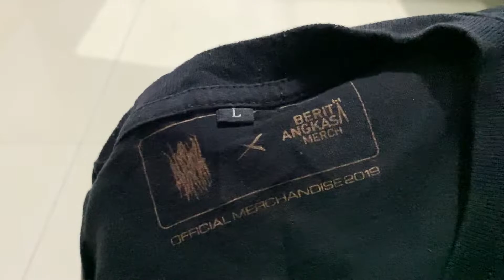Buka Kemas: Kaos Avhath Berita Angkasa dari Doni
Buka kemas (Unboxing) paket dari Doni yaitu Kaos bekas Avhath x Berita Angkasa via Tokopedia.

Terima kasih.